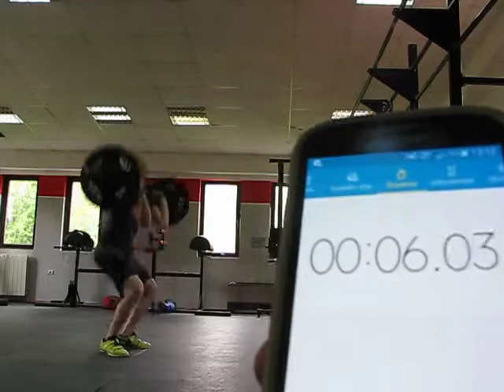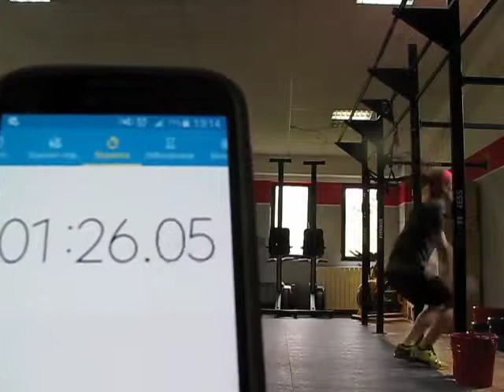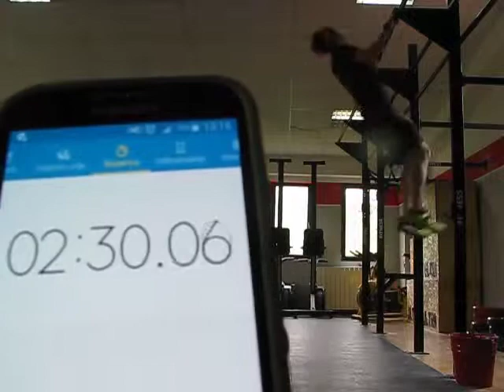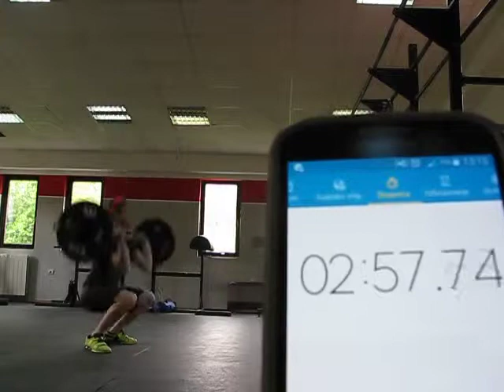Matija Kanceljak: Kvalifikacijski WOD2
Ultra Fitness
Crossfit